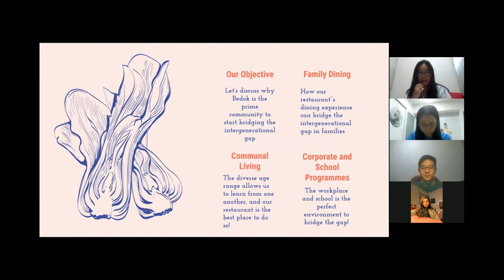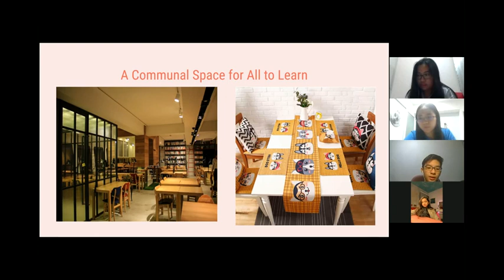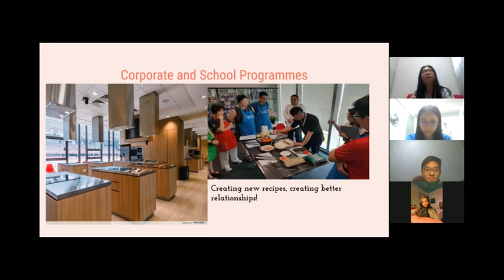The Golden Times